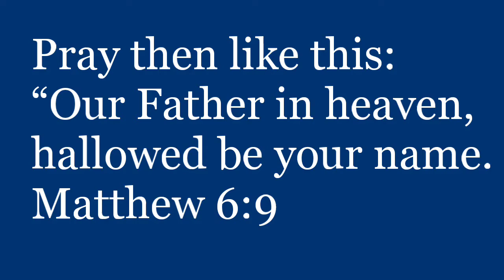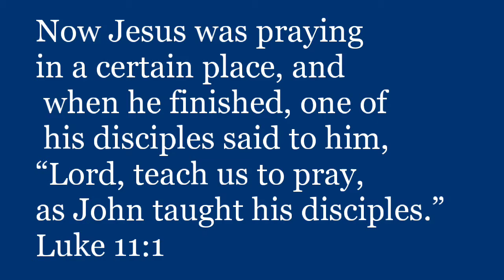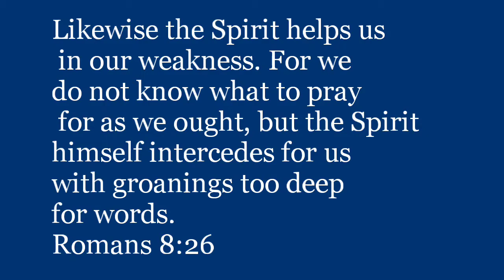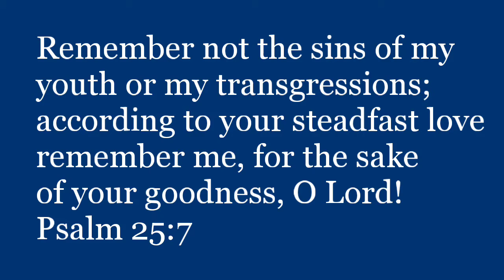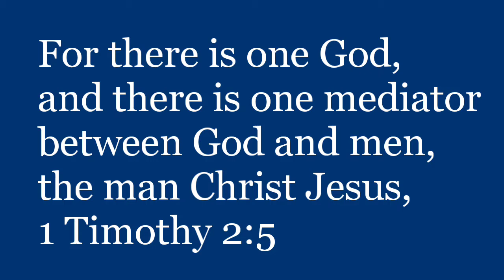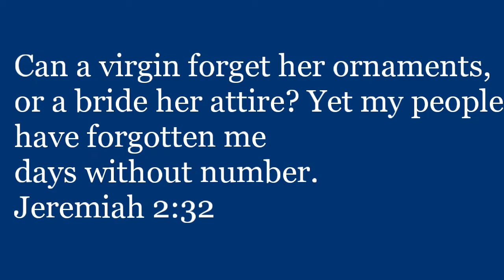6 Common EXCUSES for not Praying this Pandemic- Vlog# 161#prayer#scripture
- People's common excuses not to pray during this pandemic are very important to know.

- Prayer is our connection,  shield, and protection in our daily lives.

- So don't neglect and make excuses to pray.

0:00 Introduction
0:46 6 Common Excuses for not Praying this Pandemic
2:02 I DON'T KNOW HOW TO PRAY
3:59 IT DOES NOT WORK MY PRAYER
5:50 I'M TOO GUILTY TO PRAY
7:42 I'M NOT THE RIGHT PERSON TO PRAY
8:59 I'M TOO BUSY TOPRAY